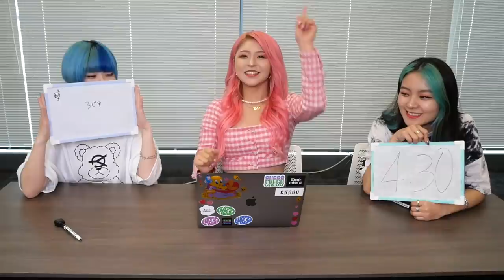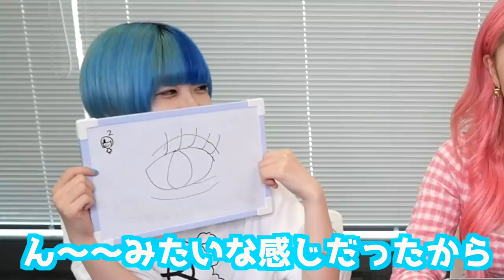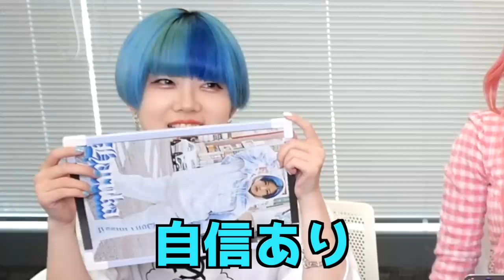【天然】まほを一番知るのは誰？第一回まほ王！！！！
Dance reference 👀 [  ]
Music🎶 [  ]
Dancer💃 - チェゴ(Chego)(체고) 【  haruka kotone maho  】

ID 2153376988